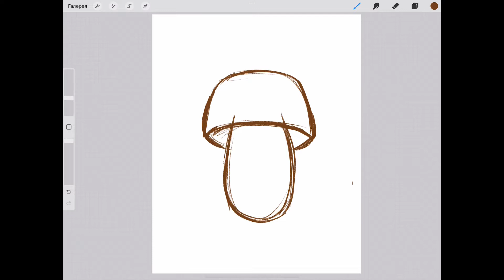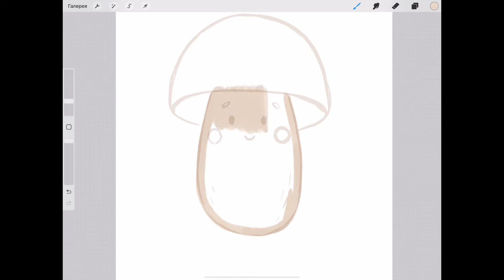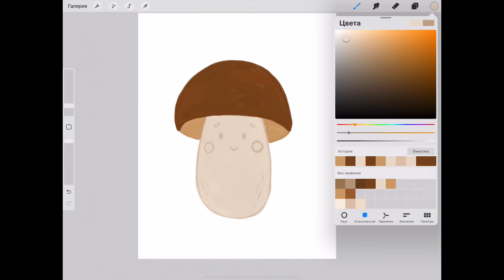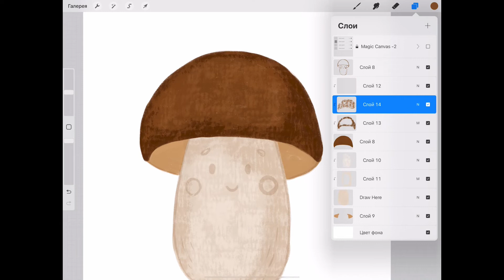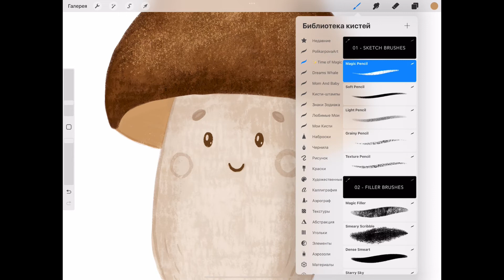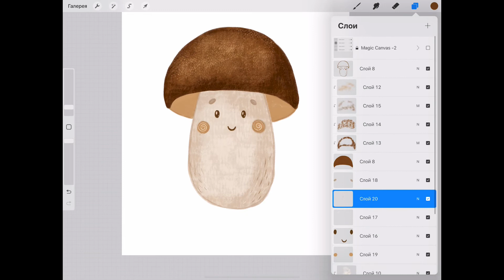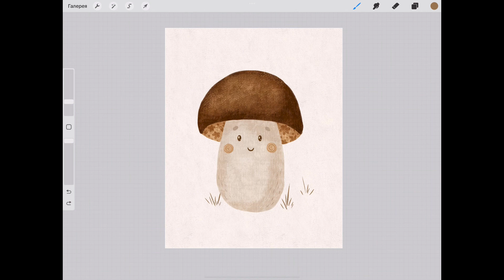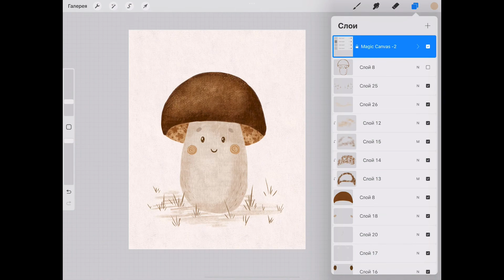Рисуем грибочек текстурными кистями в Procreate - polikarpovaart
Текстурные кисти "Time of Magic" помогут вам создать потрясающие иллюстрации в Procreate!